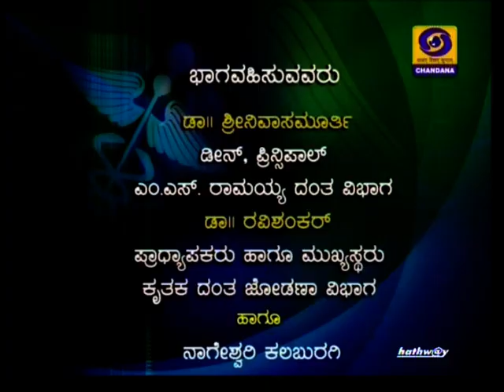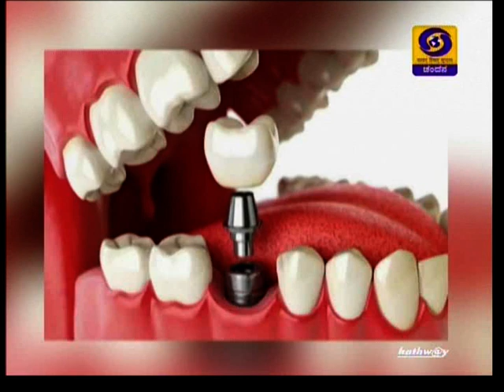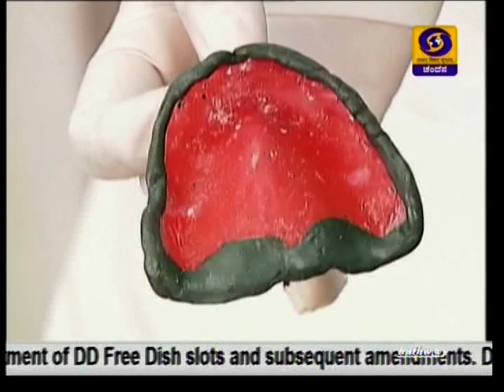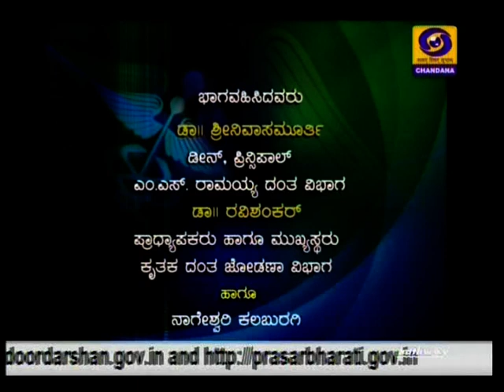MSR Dental College 20200201 133000 DD Chandana